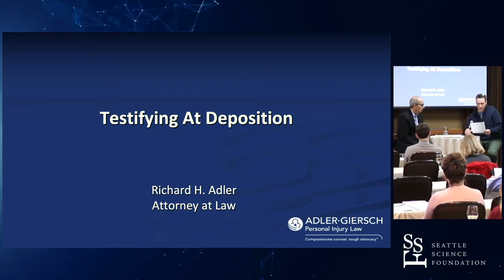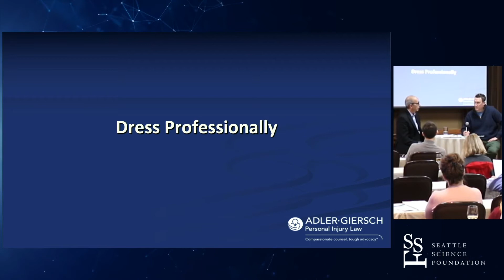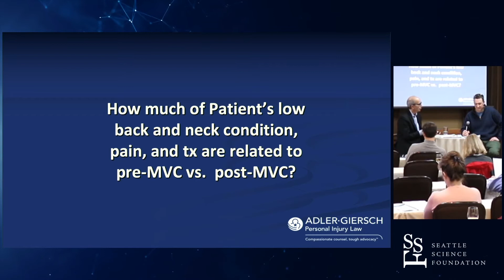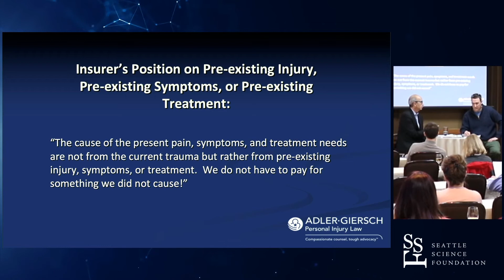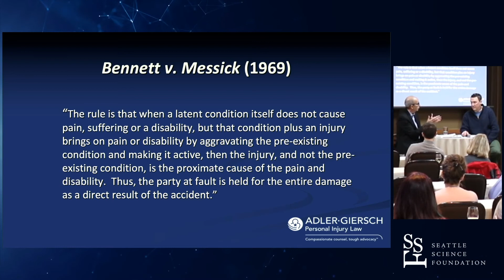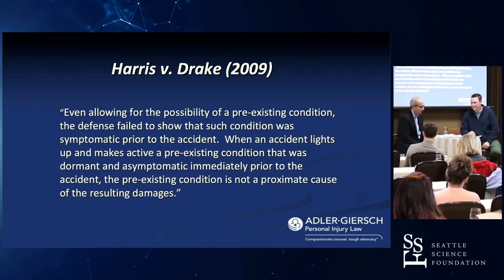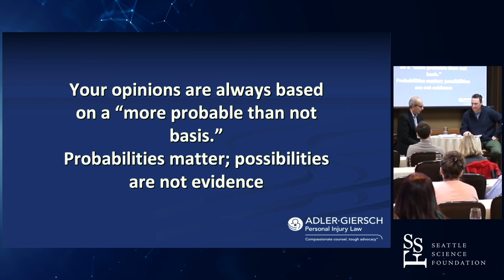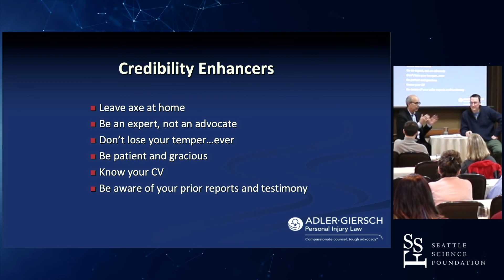Medical-Legal Seminar: Part 1 - Testifying At Deposition - Richard H. Adler, JD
16th Annual Mazama Spine Summit
January 24-26, 2020
Sun Mountain Lodge, Winthrop, WA

Celebrating the 16th Annual Mazama Spine Summit! Each year the Mazama Spine Summit provides the latest developments in minimally invasive and outpatient spine surgery with the leading physicians in the U.S. and from around the world.

Are you a health care provider?  to access our provider only video channel with access to all of the great video content with additional educational features such as video transcription, foreign language capabilities, view video content up to 2X regular speed, etc.

to sign-up for your free account.